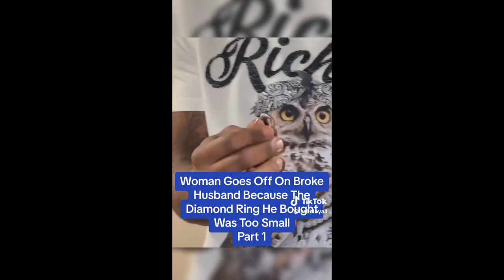Woman REJECTS Marriage Proposal Because The Ring Is Small